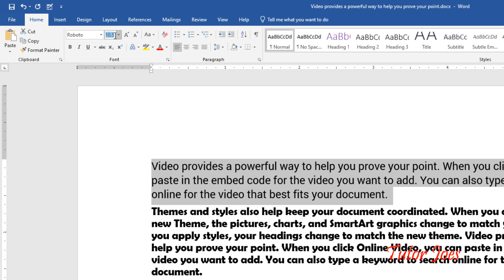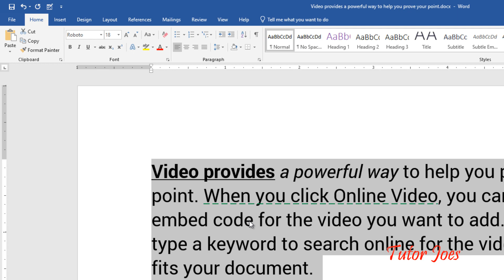Font And Font Style in Microsoft Word in Tamil | Home Menu Microsoft Word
Understanding Font Styles (Microsoft Word)
How do I change the font color, size, or type
Complete Microsoft Word Tutorial From Basic to Advance in Tamil